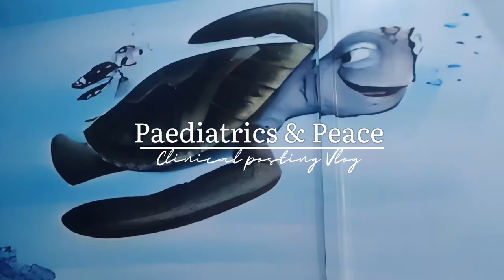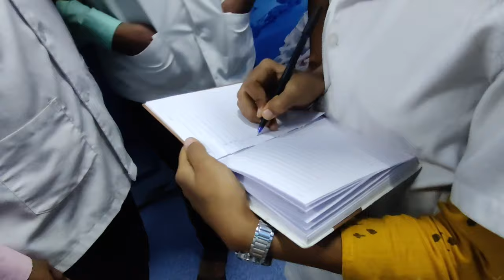Paediatrics 👩‍🍼& peace✌️ | clinical posting 💊| travel | daily vlog -15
Hello everyone ,
Long time no see we’ll this is a small vlog thoda bahut Jo Maine record kiya tha
I will be uploading more videos soon

Do watch till end to know full story
Keep supporting the same 🤗🤗
Thank you for reading this means alot..❤️ Faq:
🌟Shot on - One plus Nord
🌟 Edit - VN
🌟Thumbnail - PicsArt
🌟what do I do- I am a final year MBBS student (GMC CHANDRPUR).🩺 My hobbies - doodling 🎨, sports ( table tennis 🏓, basketball 🏀, badminton 🏸).
Bye!!

Medical school
Medical notes on I pad
Medical college shopping
Medical students vlog India
Gmc chandrpur
Gmc chandrpur vlog
Gmc nagpur
Iggmc
Hostel tour

Text Music: From Humans for Humans
Musician: Paul Werner
Musician: NyLon